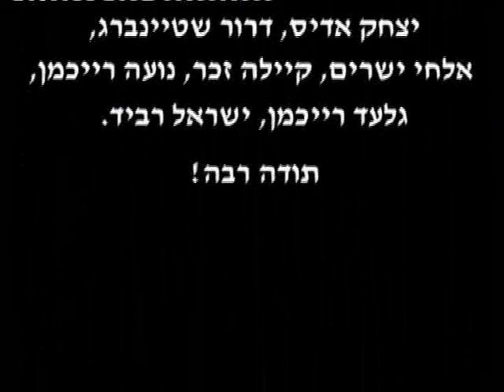בקשר לספר - ישיבת נווה שמואל, אפרת (עלילתי, 12 דקות)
אביחי - נער דתי , ושיר -- נערה חילונית בודקים את האפשרות לנהל מערכת יחסים ביניהם, ונתקלים בקשיים עקב אורחות חייהם ותפיסות העולם השונות שלהם.